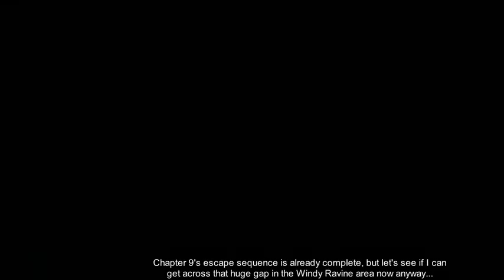Rabi-Ribi - Crossing the Big Gap in Windy Ravine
I decided to make a video of me crossing this gap outside of the escape sequence (with step-by-step instructions included), just in case raocow still wants to try for the special item that can be found over there, since he's already completed the escape sequence.

Note: I'm intentionally not showing the special item or mentioning what it is, so as not to spoil that for raocow.

Any comments containing F-bombs and/or S-bombs will be stopped by Erina's hammer time! (In other words, they'll be deleted.)

You're its:
Rabi-Ribi Steam Erina Ribbon Crossing Big Gap in Windy Ravine Outside of Escape Sequence Using Slide Bunny Strike Quick Drop Double Jump Air Dash Step-by-Step Replay Included SomeGuy712x Some Guy SRA